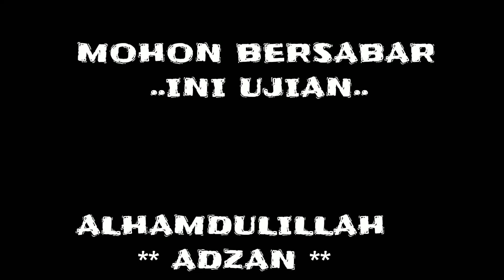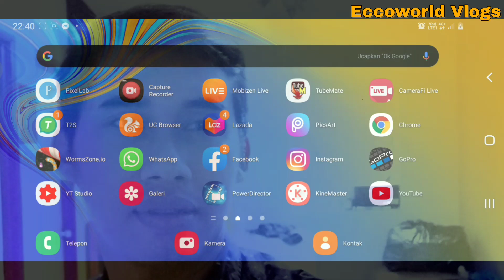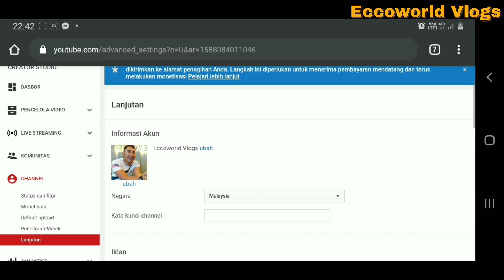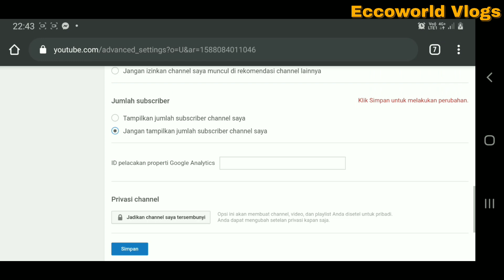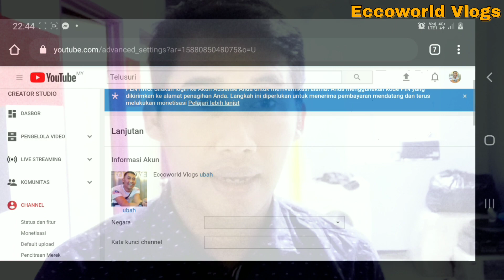Malu subsribe kamu sedikit, ini solusinya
video ini berisi tutirial yaitu : cara menyembunyikan jumlah sibscriber di youtube